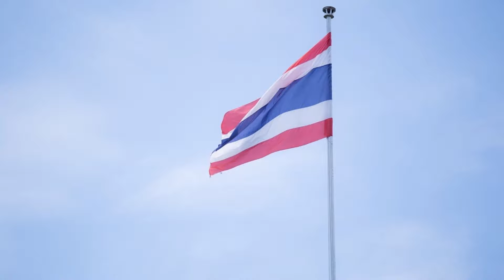เพลงเด็ก สื่อการเรียนรู้ ก-ฮ ก.เอ๋ย ก.ไก่ หัดฟัง หัดอ่าน หัดพูด ของเด็กน้อยอนุบาล I เพลงเด็กJanaTV